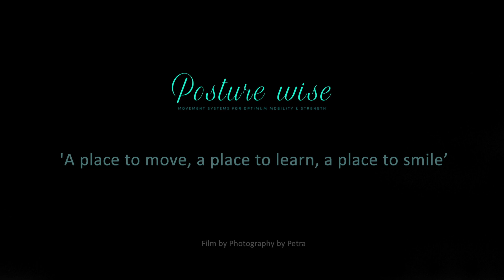Posturise class video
Mobility class by Helen Peachey, Leigh on Sea, Essex